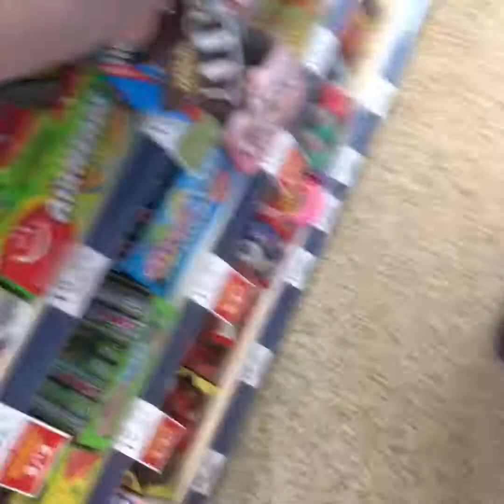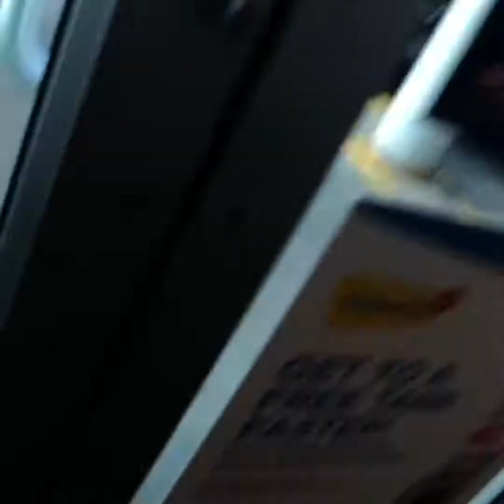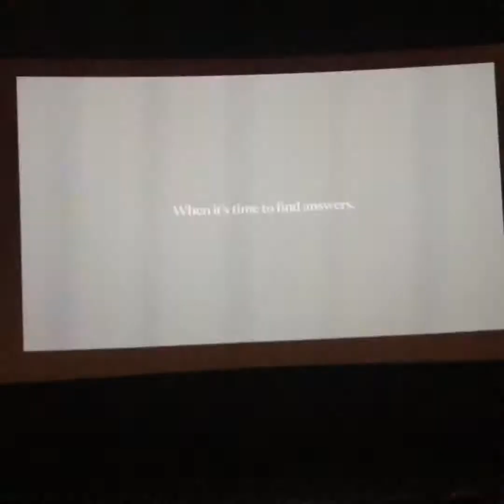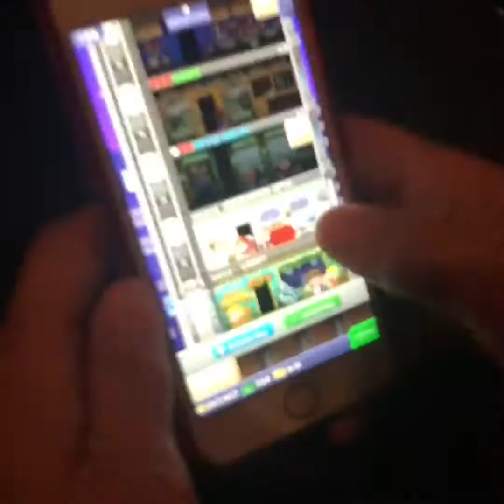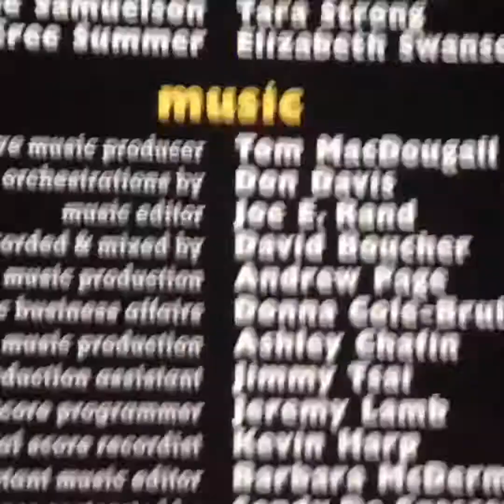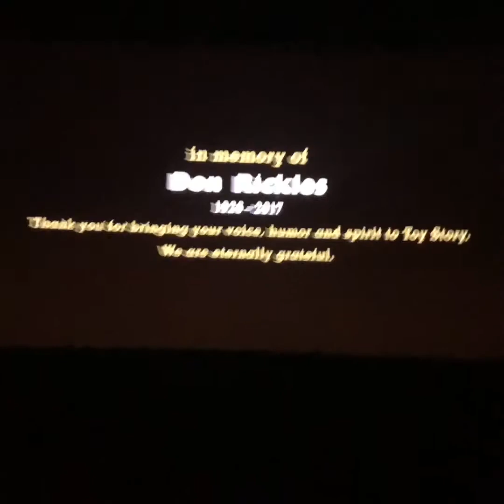Toy Story 4 Erannds Vlog